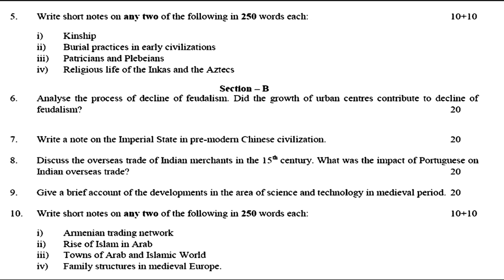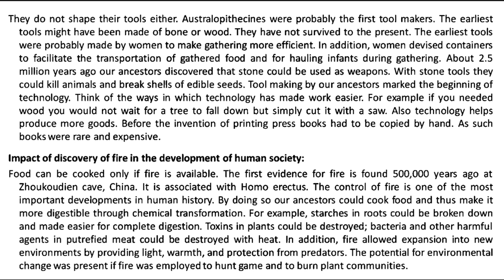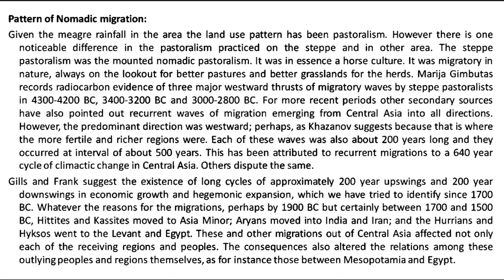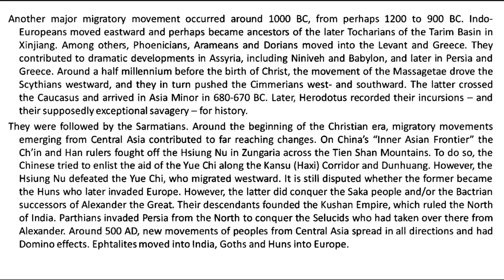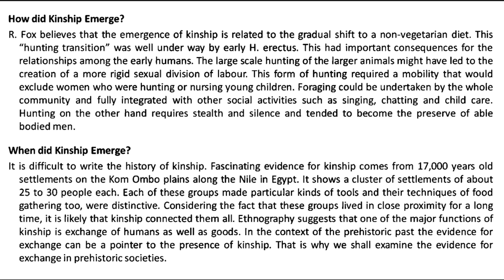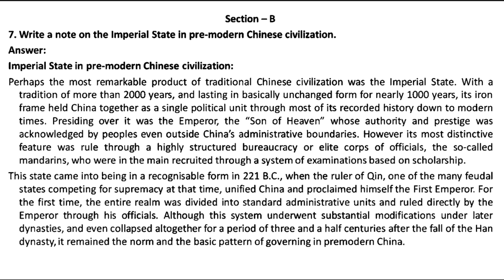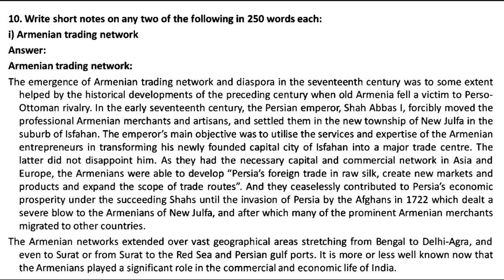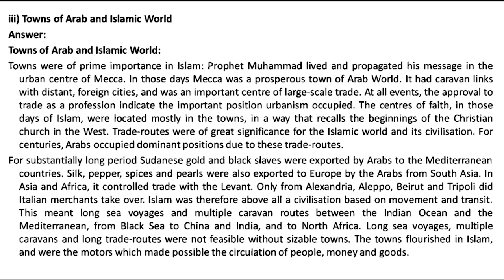MHI 01 IGNOU SOLVED ASSIGNMENT 2022 2023 || ENGLISH MEDIUM || JULY 2022 JAN 2023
MHI 01 IGNOU SOLVED ASSIGNMENT 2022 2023 || ENGLISH MEDIUM || ANCIENT AND MEDIEVAL SOCIETIES || JULY 2022 JAN 2023